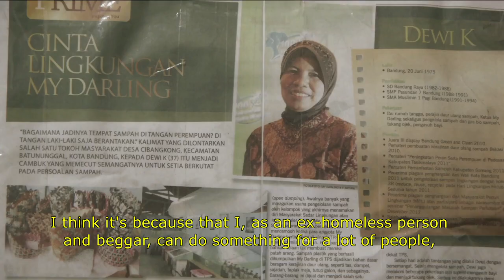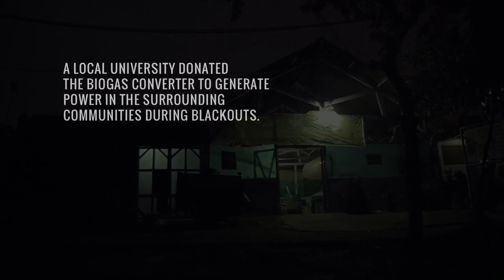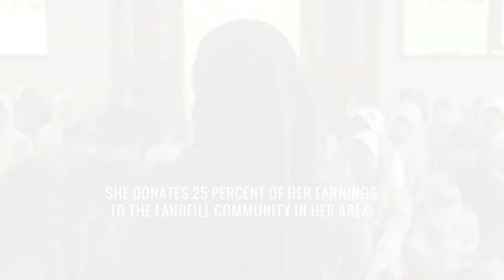Indonesian Woman Changes Lives With Trash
Dewi Kusmianti, an ex-homeless mother of three sickly children, uses trash to improve the quality of life for hundreds of her neighbors.

Produced and Directed by: Tasha May and Mahatma Putra

Executive Producer: Jaron Gilinsky